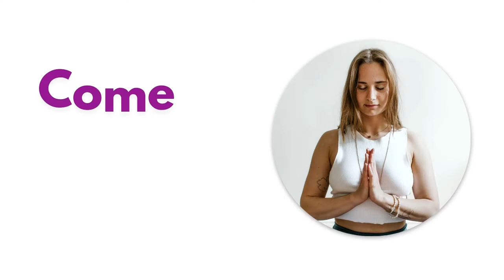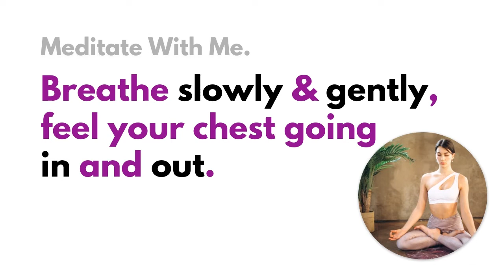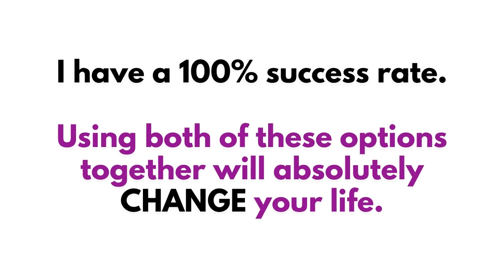Relaxing 5 Minute Meditation | Canada's Dating Coach | Chantal Heide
This meditation is guaranteed to leave you feeling nice and relaxed. You deserve to relax even if it's for 5 minutes my Love!!

TAKE THE QUIZ TO FIND OUT WHICH OF MY BOOKS WILL BE BEST FOR YOU:

🔹🔹🔹🔹🔹👇 COOL STUFF 👇🔹🔹🔹🔹🔹